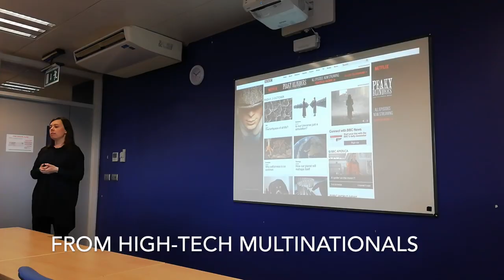DBS Careers Week 2019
Dublin Business School hosted a Careers week in March 2019 with a range of talks from industry experts and our own Careers Coaches. DBS launched a new Careers Hub service to kick off the week.